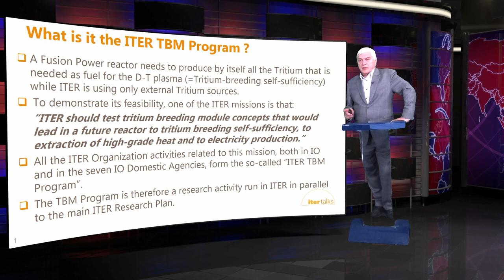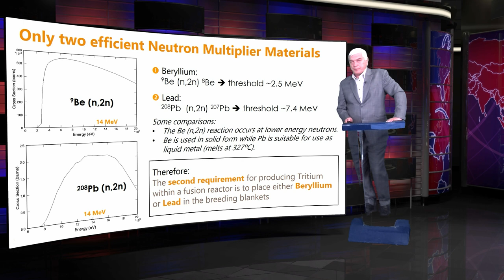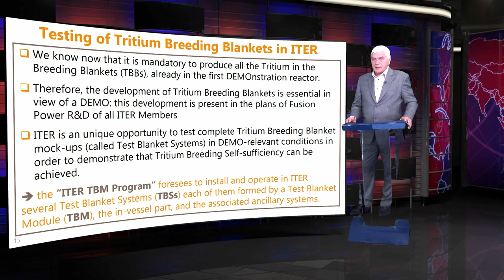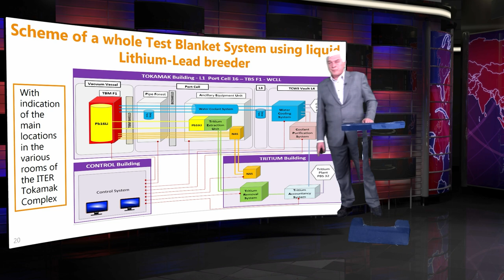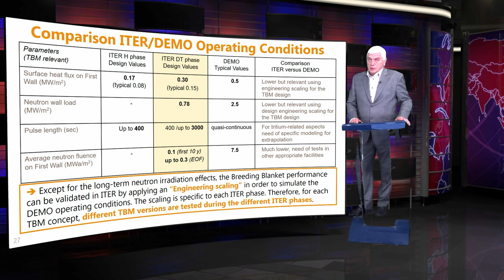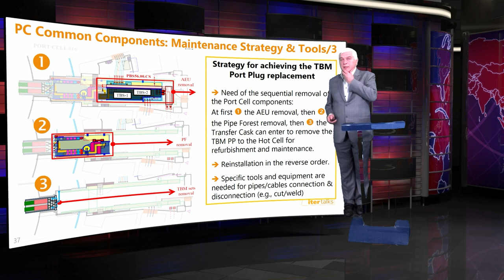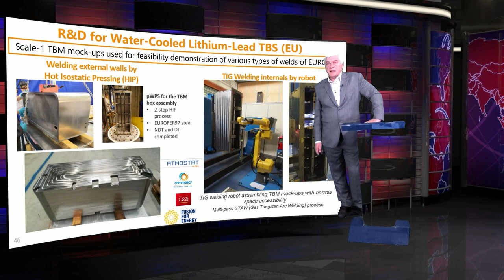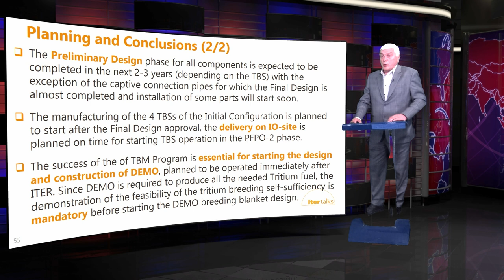ITER Talks (10): The ITER Test Blanket Module Program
ITER will procure the tritium fuel necessary for its research program from the global inventory. But the fusion power reactors of the future will have to produce all of the tritium fuel they require for operation from within their own vessels.

ITER's Tritium Breeding Module (TBM) Program, involving the ITER Organization and all seven ITER Members, is a research activity that will run in parallel to the main ITER research program. In this latest ITER Talk, Luciano Giancarli, head of the Tritium Breeding Blanket System Section, explains how ITER will provide a unique opportunity to test the feasibility of tritium breeding.

First, he walks us through the principles behind tritium breeding—what a breeding blanket looks like, how to achieve it in principle, and in practice, and what are the potential candidates for breeding blanket materials. Next, he delves into the ITER TBM Program, which aims to test complete tritium breeding blanket mockups in reactor-relevant conditions. Space allocations in the machine and four initial TBM concepts have already been decided.

Finally, he describes the objectives of the test program and how they fit into the ITER Research Plan.